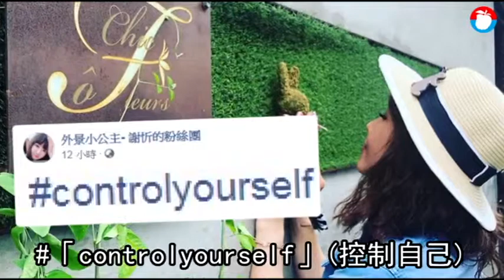阿翔曾被預言「出軌2、3次」 控制哥被酸「控制不住自己」| 蘋果娛樂 | 蘋果新聞網